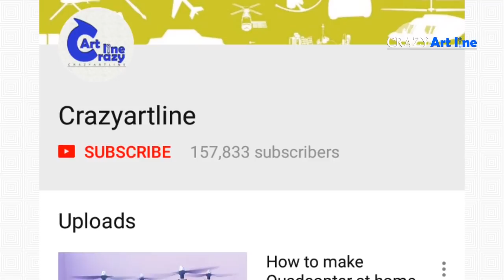How to Make Amazing Truck - Car from Matches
Match Chain Reaction Amazing Fire Art
The Burning Truck - How to make Burning Truck

My another Youtube Channel - Mera Diy